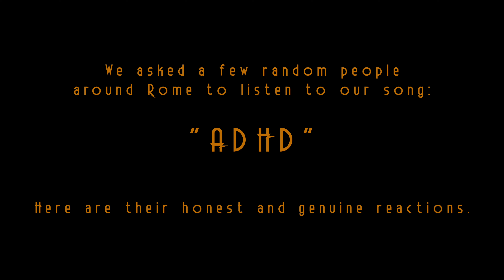ELEC3CITY | ADHD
This is a musical social experiment.
I've played my band's song to some people I met on the street.
Their reaction was kind, amazing and funny.

*Attention-deficit/hyperactivity disorder (ADHD) is a neurodevelopmental disorder characterized by inattention, bouts of excessive energy, hyper-fixation, and impulsivity, which are otherwise not appropriate for a person's age. Some individuals with ADHD also display difficulty regulating emotions or problems with executive function.

Please WATCH, SING and SHARE!!

ELEC3CITY:
Luciano Capasso (Singer/Guitar)
Stefano Federici (Drums)
Emiliano Misici (Bass guitar) and incredible writer:

Thanks to:
Paolo Rocchi for remix and sounds

Special Thanks to my beautiful wife Ana Tutunovic for support and patience.

🎥 Camera Rig & Setup:
Fujifilm XT-4
Samyang CineLens 24 mm T1.5
Variable ND Filter
Graded in Final Cut Pro